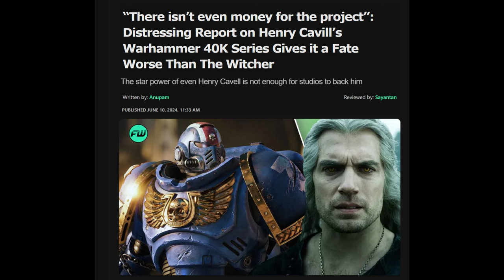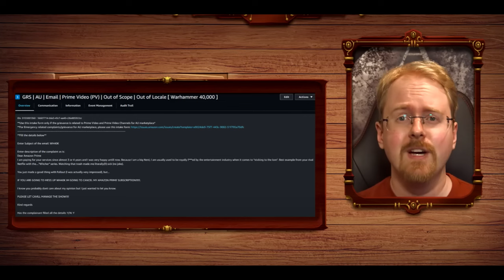ซีรี่ย์ Warhammer 40K ของทาง Amazon ถูกยกเลิก? ไม่มีเงินสำหรับโปรเจ็กต์นี้ | พลังดาราไม่เพียงพอ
คลิป ซีรี่ย์ Warhammer 40K  ของทาง Amazon  ถูกเลิก? ไม่มีเงินสำหรับโปรเจ็กต์นี้ | พลังดาราไม่มีเพียงพอ นำเนื้อหามาจากเว็บไซด์

True Wallet : SpotWorld1
กสิกรไทย : 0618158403